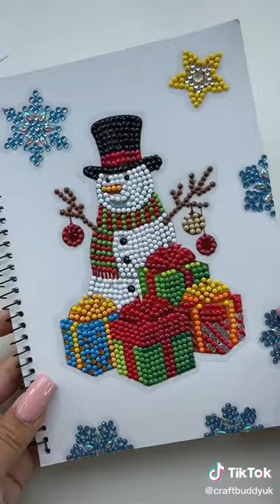☃️Crystal Art Wall Stickers - Traditional Christmas Bumper Kit🎄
All you want for Christmas is SPARKLES ✨ !!! Limited stock of Craft Buddy Crystal Art Stickers are still available

Traditional Christmas Bumper Kit includes stickers of:
☃️Snowmen
✨Stars
❄️Snowflakes
🧦Christmas stockings
🎅Father Christmas
🔔Baubles and decorations
🎁Christmas presents